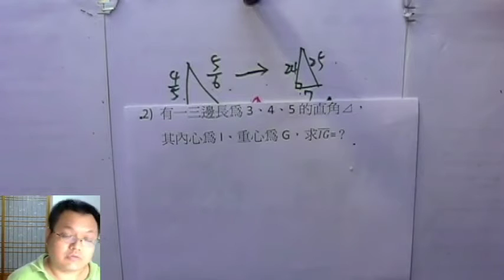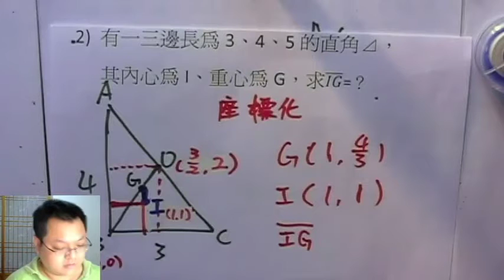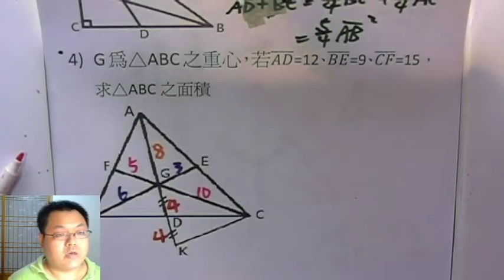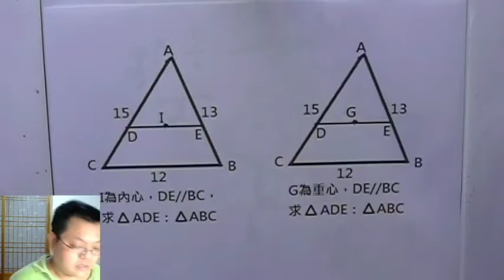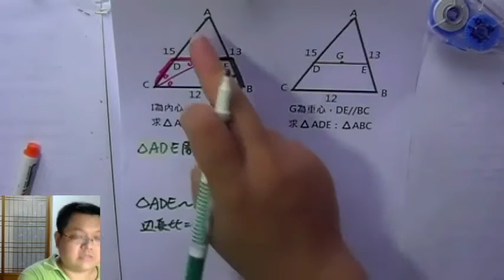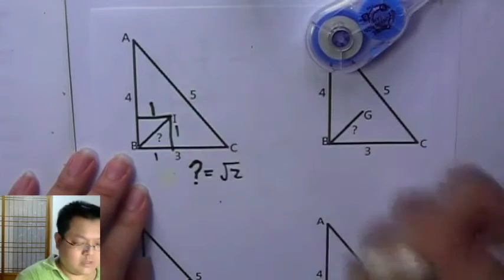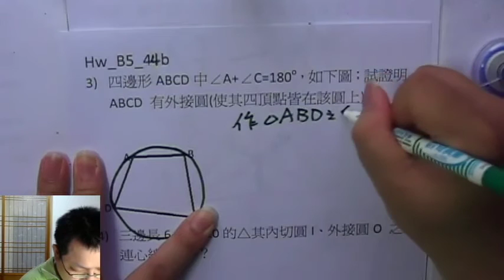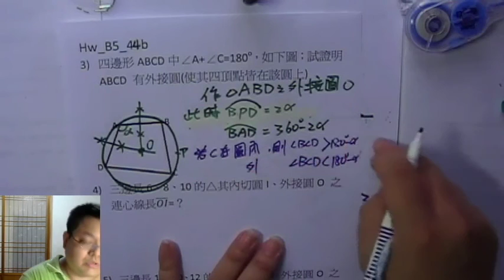【△三心 「比較題組」 續】有熊老師陪你教數學 國三上第45集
本集：「「透過題組，比較「不同心」的不同情況和算法，讓學生更加瞭解三顆心的計算特色」
本集作業下載：